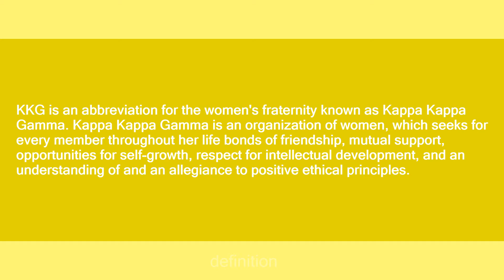kkg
Slang flashcards: